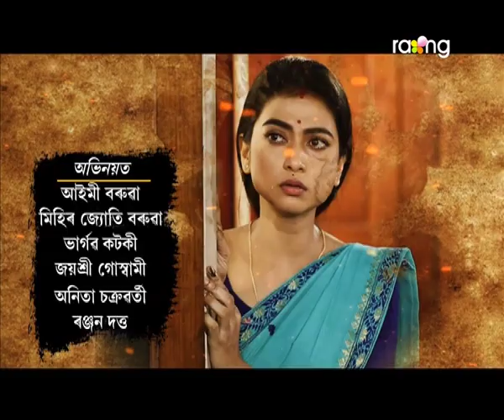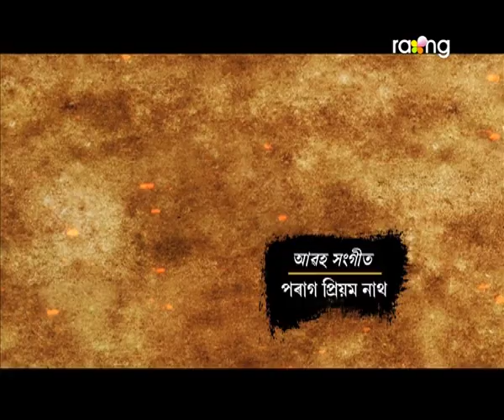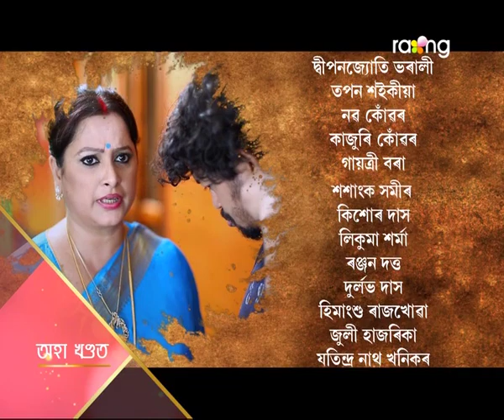Bidhata - বিধাতা | 25th May 2019 | Full Episode | No 18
আৰোহণক বাৰু মাক দীপাই দৰৱবোৰ খুৱাব পাৰিছেনে?

Story by - _Moitreyee Goswami_
Bidhata means its almighty who scripter our destiny before, it’s a story about an orphan girl who is the main protagonist named Purnima lives with her uncle as she lost her parents. Uncle Ajay and wife lives with their daughter Mouchumi.
Just in the beginning of her new phase of life, Purnima was left alone, she was not accepted by her husband also after her marriage. Gradually time changes and so does the serial story moves on.